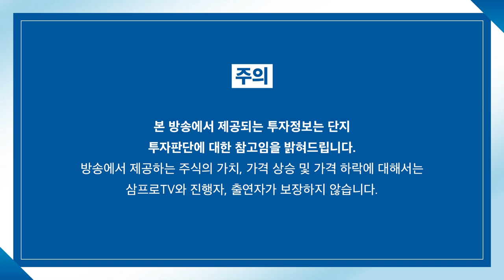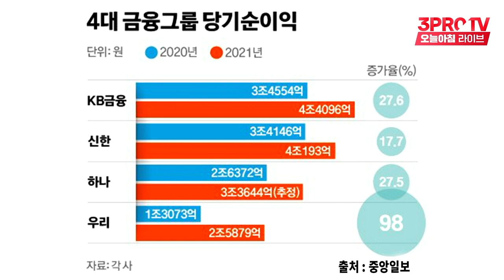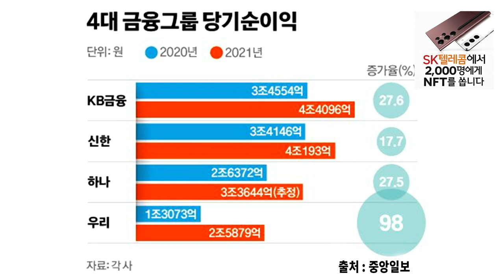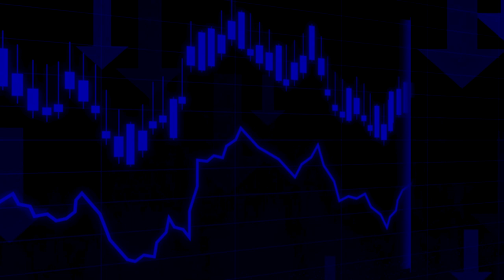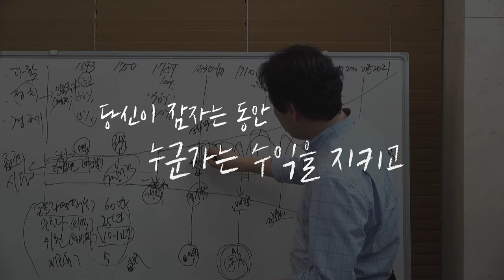[뉴스3] 'K-조선' 효자 LNG선 최근 1달새 가격 최대 상승